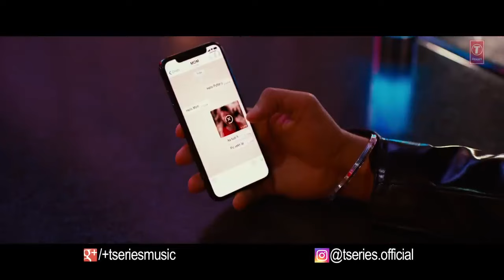lagdi lahore diya song : Guru Randhawa | kudi da pata karo kede pind diya tere shehar diyan lagdi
Gulshan Kumar presents Bhushan Kumar's LAHORE in the voice of "Guru Randhawa", The song is composed and penned by Guru Randhawa. Hit 'LIKE' if you ♥ this song

Set as Caller Tune:
Set "Lahore" as your caller tune - sms LAHORE1 To 54646
Set "Music-Lahore" as your caller tune - sms LAHORE2 To 54646\
Set "Chain Mera-Lahore" as your caller tune - sms LAHORE3 To 54646
Song - Lahore
Music Arranger: Vee Music
Video - DirectorGifty
Mix/Master - Cross flow Recordings (London)
Choreographer: Amit Syal
Costumes- Sheltun  Benjamin
Music Label - T-Series
Operator Codes:
1.Lahore